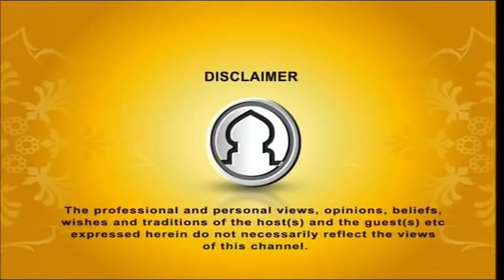Imaan O A'mal ,Life after death, 05112015 part 1